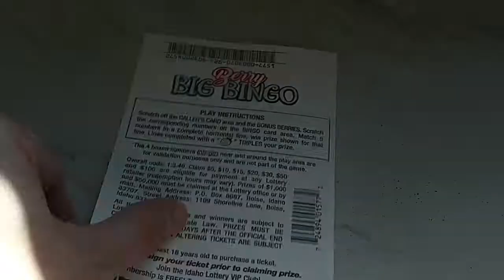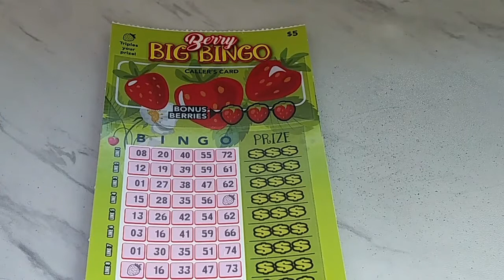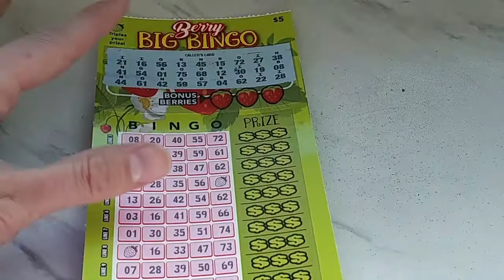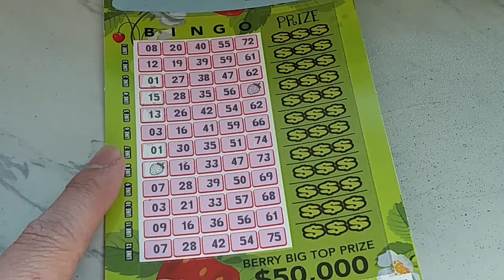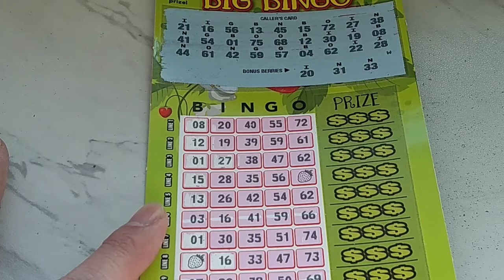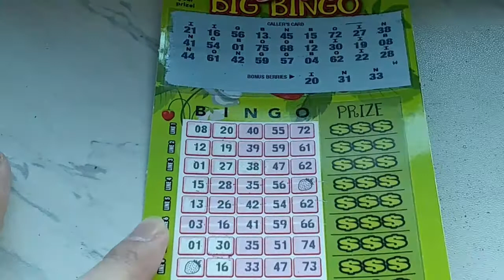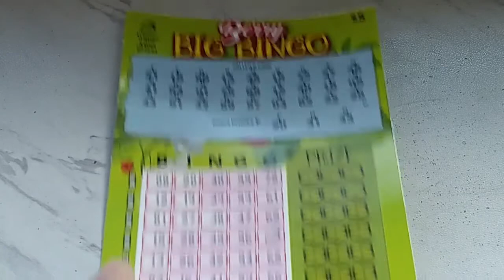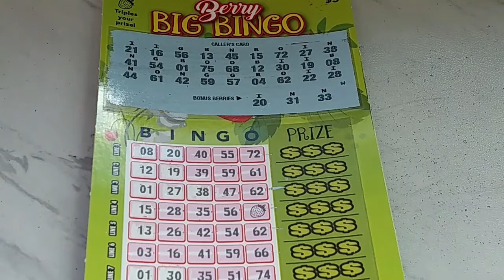Quick 50/50 - Berry Delicious Bingo!!! 🍒🍓 Idaho Lottery Scratch Off Tickets!!! 🤤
scratch lottery scratcherofftickets idaholottery idahoscratchers TatTProductions We test a new line bingo game from the Idaho lottery! What does it have going for it, and does it hold up to the hype? We answer these questions right now! 🤩 Holy strawberry supreme! Let's hit it! 😄